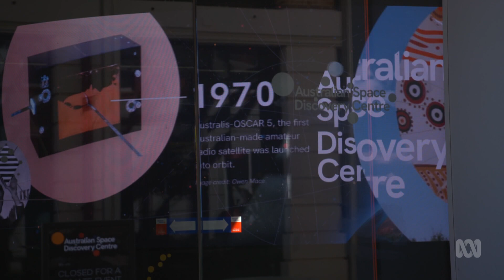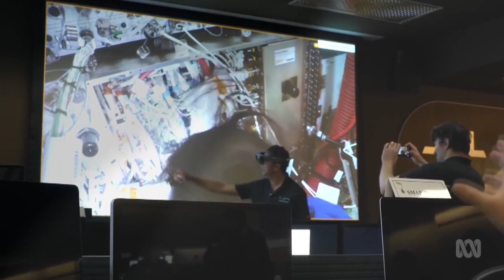Katherine Bennell-Pegg: Australia’s First Female Astronaut - BTN High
We meet the first Aussie woman who’ll represent our country and train as an astronaut at the European Space Agency, and find out what she hopes to achieve.

𝗖𝗨𝗥𝗥𝗜𝗖𝗨𝗟𝗨𝗠 𝗟𝗜𝗡𝗞𝗦
◉ Science, Year 10
◉ Biology, Unit 1
◉ Physics, Unit 3